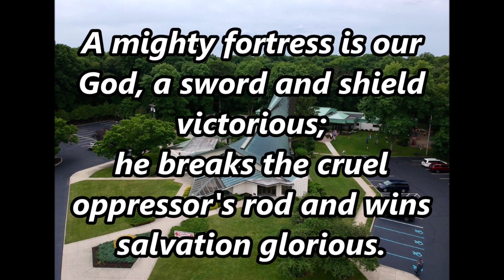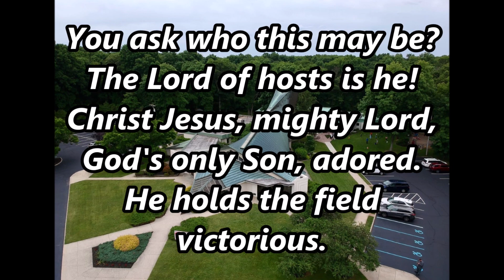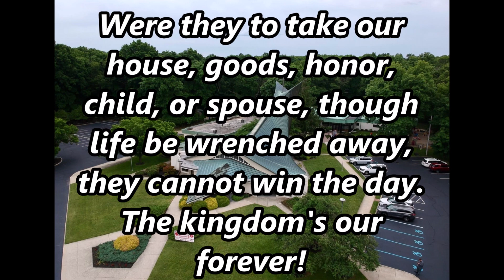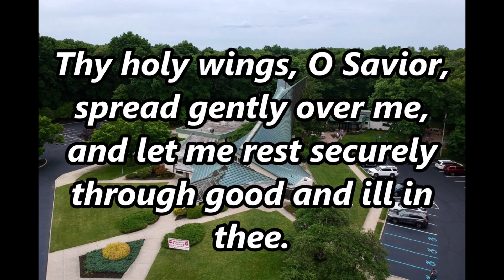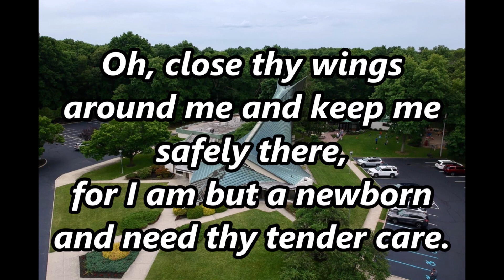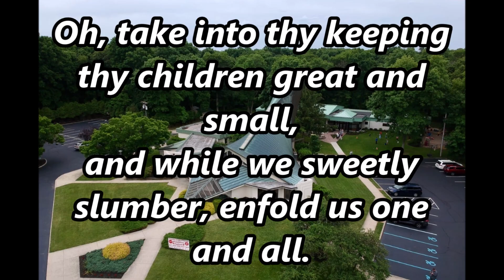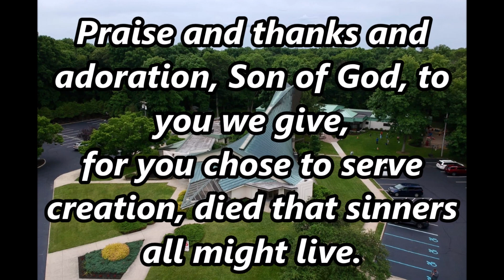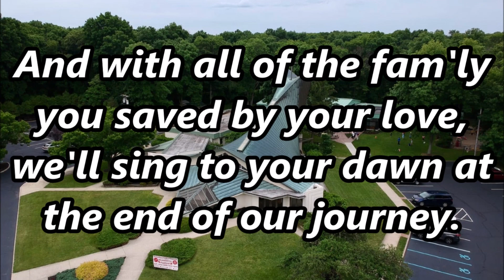February 21, 2021 - First Sunday in Lent